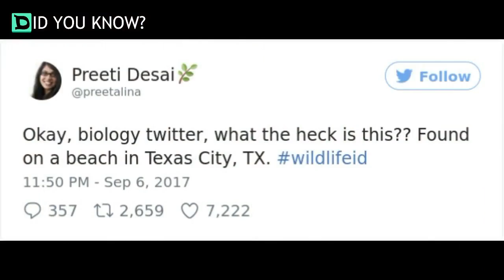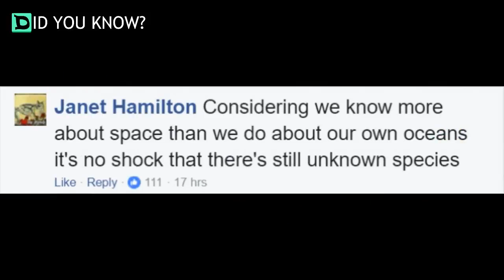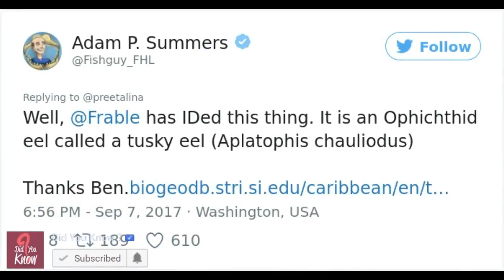Mysterious Eyeless Creature Washes Up On Texas Beach After Hurricane Harvey, And It’s Terrifying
Hurricane Harvey has displaced not only humans, but sea creatures as well. When Preeti Desai of the National Audubon Society went to assess its damage, she found a decaying fish on a beach in Texas City. The creature, however, was so bizarre she couldn’t identify it.